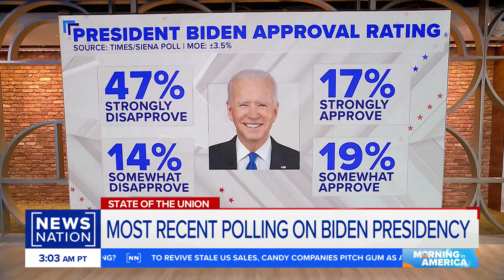47% of voters disapprove of Biden ahead of State of the Union: Poll | Morning in America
According to a New York Times poll, 47% of voters disapprove of President Joe Biden ahead of his State of the Union speech. The Hill Editor-in-Chief Bob Cusack discusses what Biden needs to talk about in the address to improve his approval rating among voters.